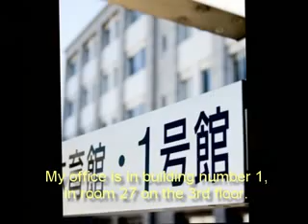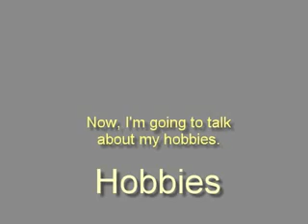Self Introduction -subtitles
This is a self-introduction photo-video. I show my work, my family and my hobbies. It is for learners of English.